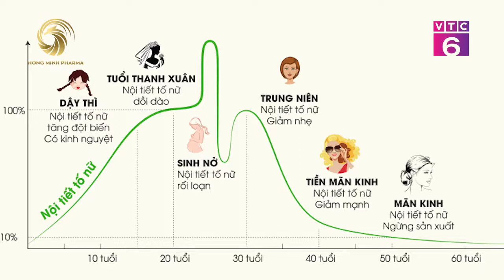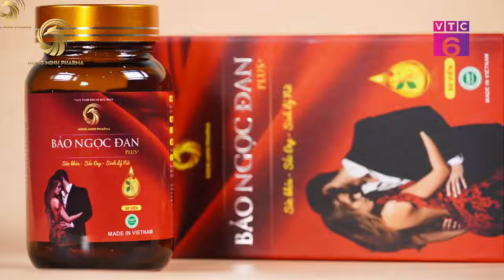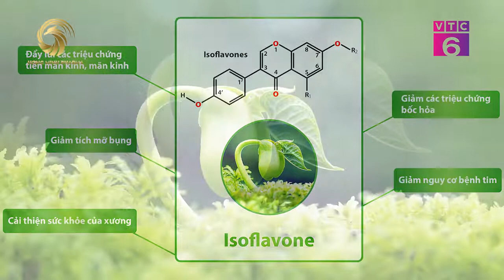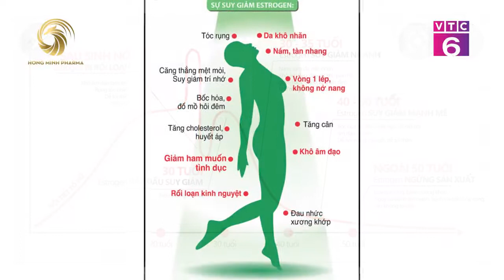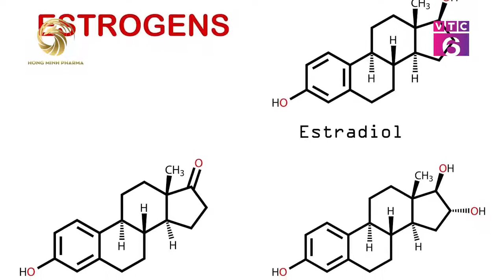[Chuyên gia cho mọi nhà] Thực phẩm BVSK Bảo Ngọc Đan Plus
Để đưa ra những câu hỏi cũng như mong muốn nhận được sự tư vấn tới từ phía chuyên gia của chúng tôi, thì quý vị có thể tương tác trực tiếp với chúng tôi qua Fanpage Chúng tôi sẽ kết nối những câu hỏi của quý vị tới chuyên gia để được giải đáp sớm nhất có thể.
⚕️ Đến với Chuyên_gia_cho_mọi_nhà – Ai_cũng_khỏe_đẹp – Cả_nhà_đều_vui!
Tìm hiểu ngay 👇👇👇
Chương trình Talkshow : Chuyên gia cho mọi nhà